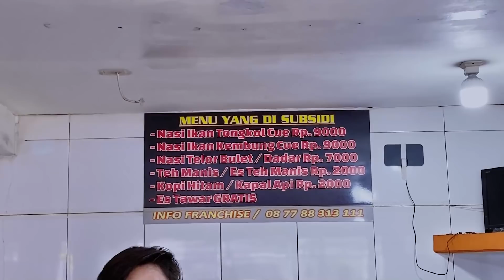WARTEG SUBSIDI - ENAK BANGET